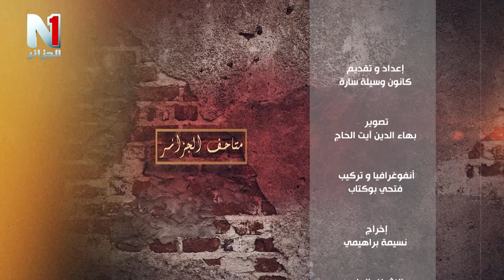العدد الثاني من حصة متاحف الجزائر زيارة الى ولاية شلف